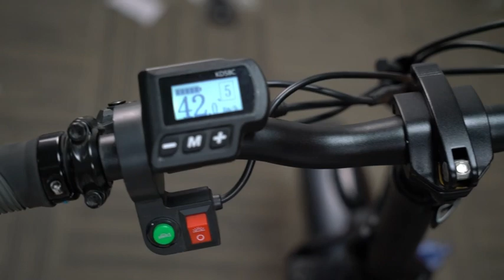Saibaike SK02 Unpackaging& Assemble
Enjoy your Commuting Life with Saibaike sk02 Fat Tire Electric Bike
The SK02 is the best electric bicycle that you worth to get for daily commuting!!
The quick folding design help your convenient carry and storage, put in the trunk or take to the metro.
With 20*4inch fat tire ensure your comfortable riding on gravel or tails road.
Combined with dual shock absorption and the streamlines cosy saddle, just ride to enjoy your cycling life.

20*4 Inch Fat Tire Bike for All Terrain Tire
Three Riding Models: Electric Mode,Boost Mode & Fitness Mode
Two Disc Brakes: Secure Safe & Quick Emergency Braking
Double Shock Absorption: Good & Comfortable Riding for all Terrain
Folding Design: Easy and Convenient to Carry and Take Along with
Lithium Battery: Rechargeable, Removable Large Capacity Battery for Long Distance Biking.
Smart BMS: Intelligent Controller Circuit Protects E-bike Performance
SHIMANO 7 Speed Transmission